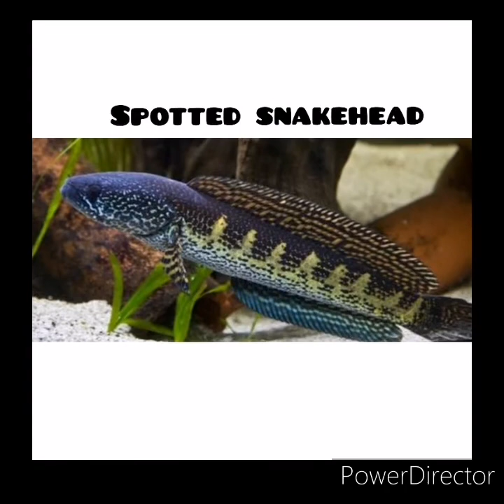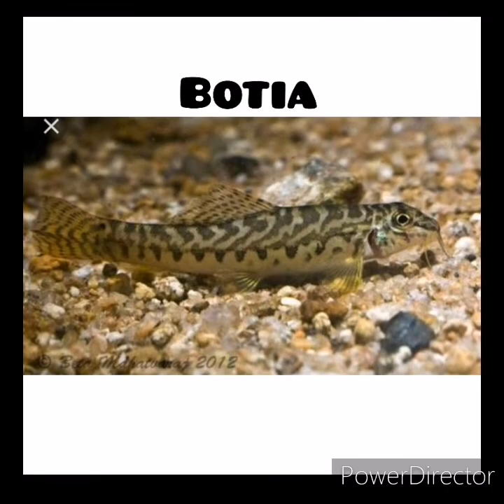Various ornamental local fishes of Assam, India.. 🐠🐠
Today's vlog is about various ornamental fishes of Assam, India.

1.Where to keep your aquarium in home?? (Assamese and hindi).

2.Different species of loach fish.

3 Unboxing of aquarium filter medias.

4 Different species of betta fish.